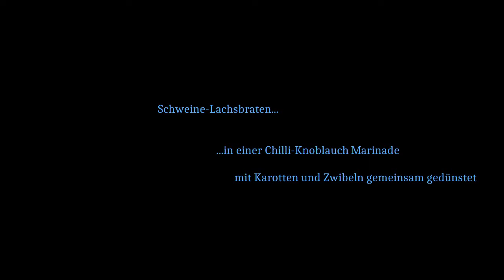Schweine-Lachsbraten gegart im Sous Vide Verfahren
Küchenexperiment!
Mit einfachen Methoden und simplen Küchengeräten versuche ich mich am Sous Vide Garverfahren, das schon seit Jahren in der Haute Cuisine die bevorzugte Methode ist.
Das Kochen unter Vakuum ist besonders schonend und ermöglicht dem Gargut alle Aromen und den Fleischsaft zu bewahren.